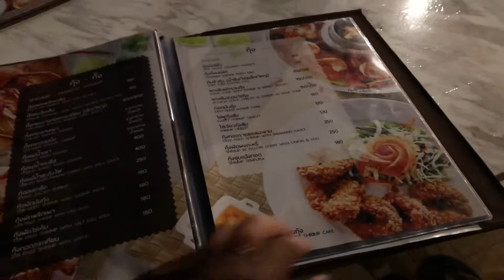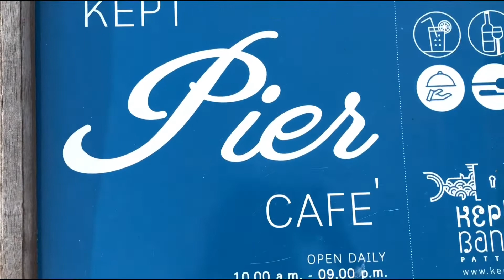เกาะแสมสาร เกาะขาม สัตหีบ พัทยา ชลบุรี 🌊🌴 | กินเที่ยว เยี่ยวราด สองศรี ep.1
เกาะแสมสาร เกาะขาม ทั้งสองเกาะนี้ ตั้งอยู่ที่ สัตหีบ จ.ชลบุรี เดินทางข้ามฟากโดยเรือที่ดูแลโดยทหารเรือ แดดแรงมาก ครีมกันแดดก็เอาไม่อยู่จ้า นาทีนี้